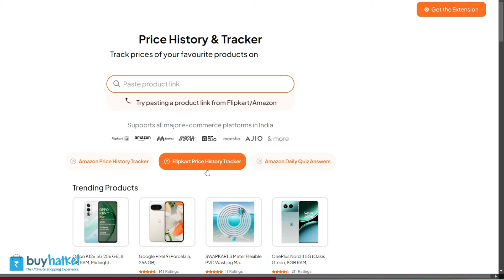Flipkart Big Billion Day 2024 Date 🔥 Next Sale on Flipkart & Amazon September 2024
Flipkart Big Billion Day 2024 Final Date
Next Sale on Flipkart & Amazon September 2024

Video Topic Covered:
flipkart sale,big billion day flipkart 2024 iphone price

Camera Lens
1st Mic
2nd Mic
Weighing Scale
Light Stand
PC Processor
PC SSD
PC RAM
PC Motherboard
PC Cooler
PC Cabinet
PC UPS
Air Cooler